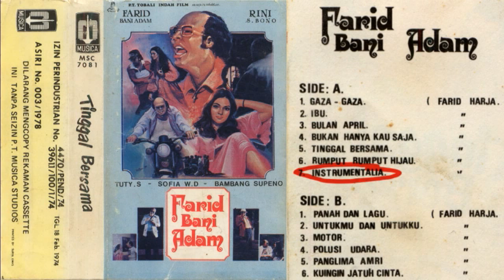Farid Hardja - Instrumentalia (OST Farid Bani Adam)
From the Original Sound Track "Farid Bani Adam"